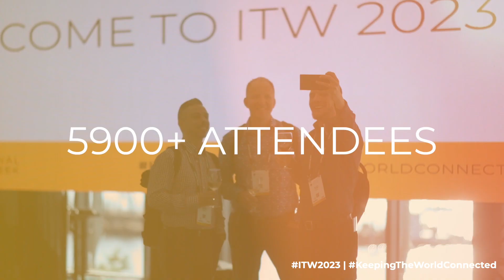ITW 2023 Highlights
ℹ️ - Who are we?

ITW (International Telecoms Week) is the annual meeting for the global wholesale telecoms industry, providing a platform for 7,000+ delegates from 2,000+ companies and more than 135+ countries to meet together and network. For ITW 2024, we are delighted to welcome delegates to National Harbor, MD, taking place 14-17 May 2024 at the Gaylord National Resort & Convention Center.